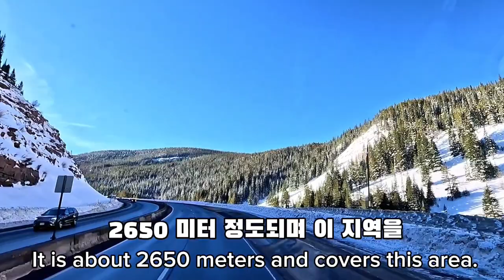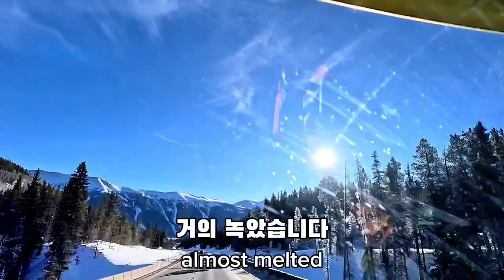2024/Jan. 겨울 가장 위험하고 멋진 콜로라도 록키를 넘다.All beautiful things are dangerous